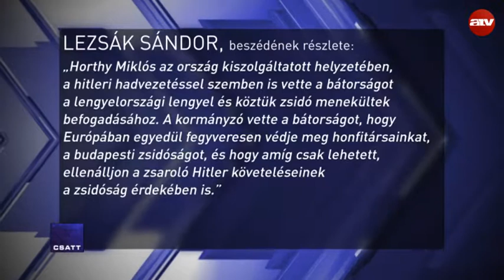Vágó István, Pesty László, Gulyás Márton és Bencsik Gábor a Horthy-kultuszról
Az ATV Csatt című műsorának vendége Vágó István, Pesty László, Gulyás Márton és Bencsik Gábor akik a Horthy-kultuszról és a kormányzó emlékére tervezett emlékmiséről beszéltek.